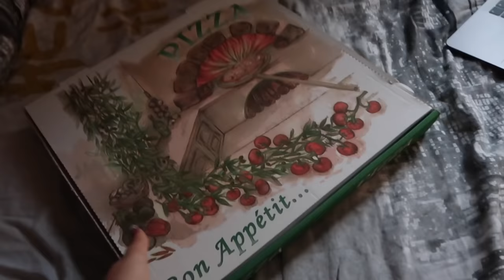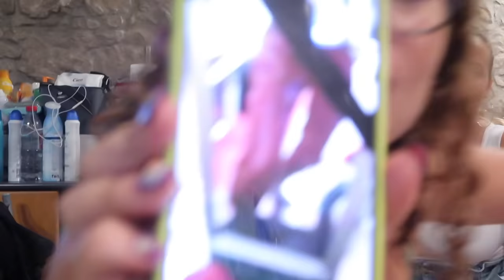NAJLUDJA ZURKA *poludele skroz*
Pratite nas!